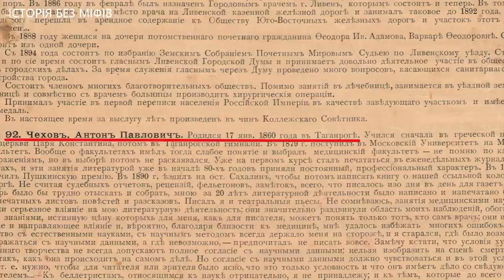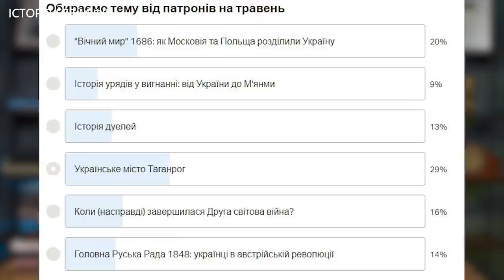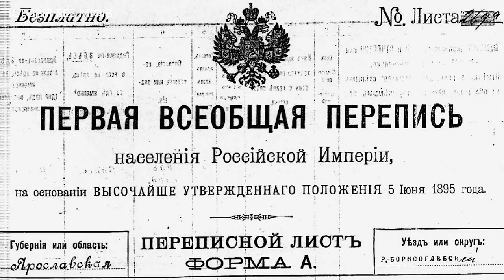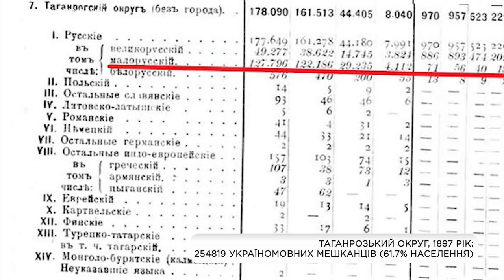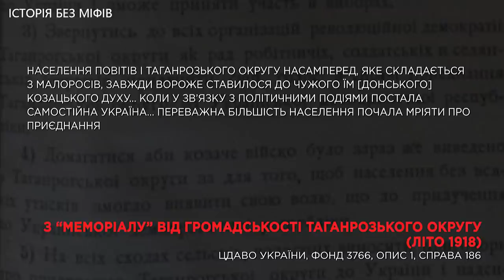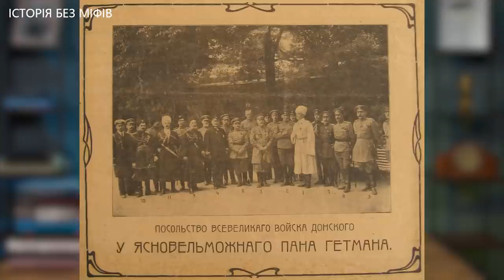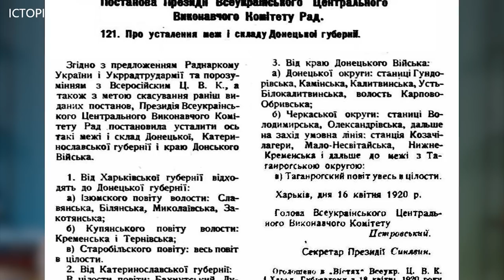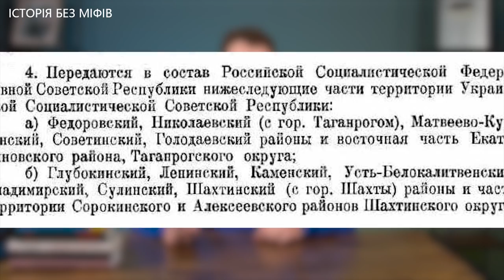Таганрог: земля, що була українською // Історія без міфів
У наші дні Таганрог – це Ростовська область РФ. Але були часи, коли не тільки місто, але й весь Таганрозький округ перебував у складі України, а понад 70 % його населення становили українці. За цей край точилася і дипломатична, і збройна боротьба. А ще він встиг побувати на нейтральному становищі за активного сприяння Німеччини.